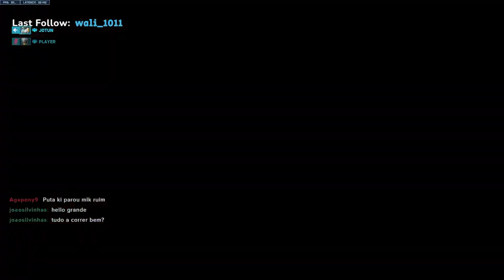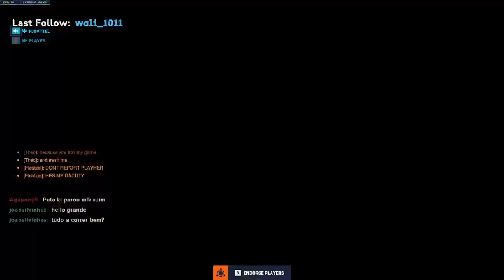A Normal Day In Competitive Overwatch